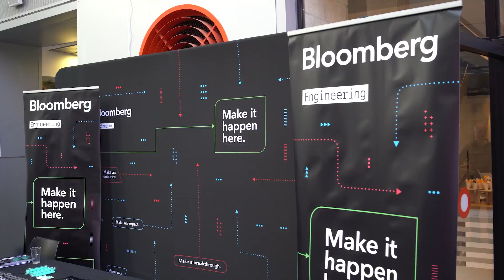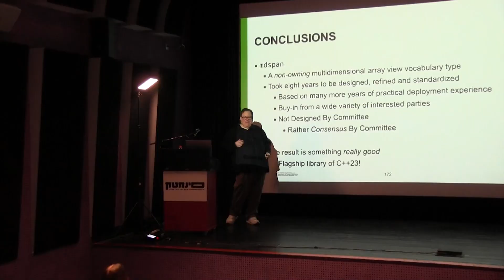Core C++ 2023 :: Recap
Recap of the Core C++ 2023 Conference. Thanks to all the speakers, sponsors and attendees, hope to see you all next year!